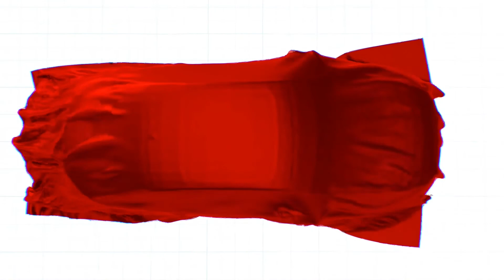BE A QUEEN OF IMPACT AND PROGRESS.